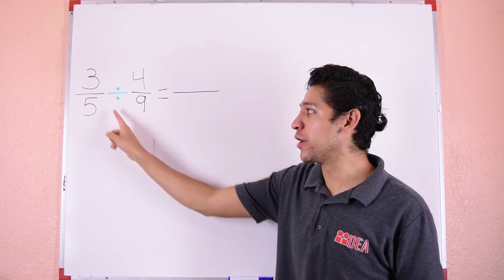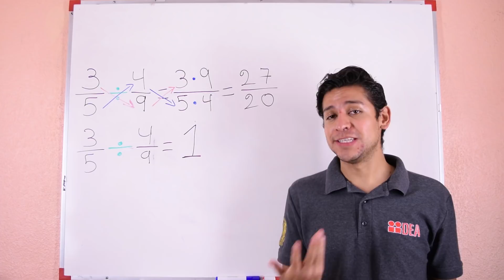División de Fracciones Muy Fácil - Salvador FI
Con tu suscripción me apoyas para que siga haciendo videos que te ayuden en tus estudios, también estarás ayudando al fomento de la educación en México y el mundo.

Apoya a Salvador FI
Dona un monto de tu elección y contribuye a que siga generando material de calidad para ti.

Encontrarás memes y datos curiosos

Cosas interesantes y poco comunes

Música de Intro:
Lunar - Hope (Origianal Mix) DEMO LQ